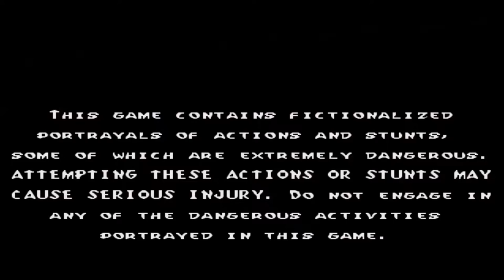Skitchin' - Murder Drivers and Roller Blades | Sega Mega Drive/Genesis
Watch me play Skitchin'.  It's Road Rash on Roller Blades.  How AWESOME is that?!?